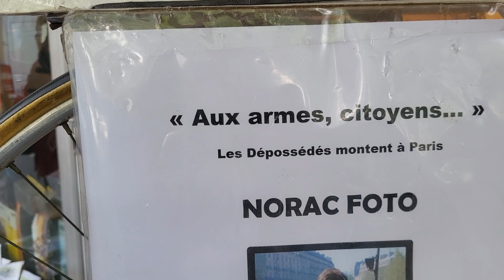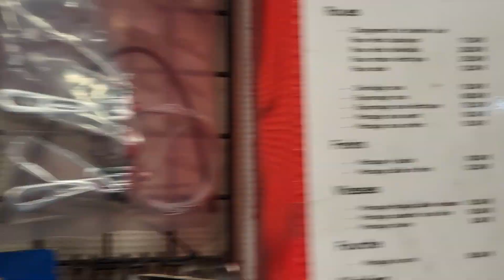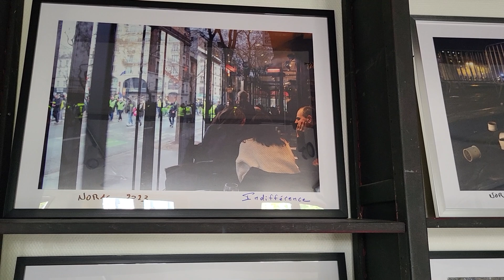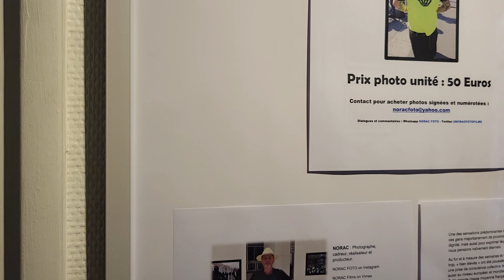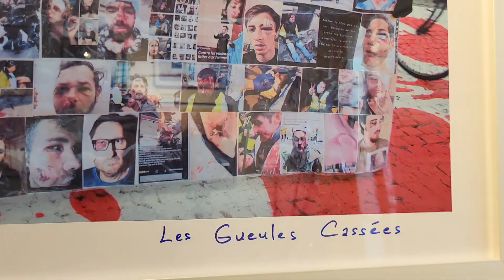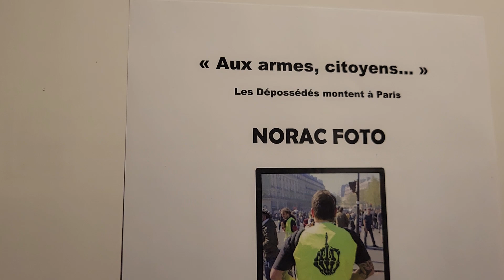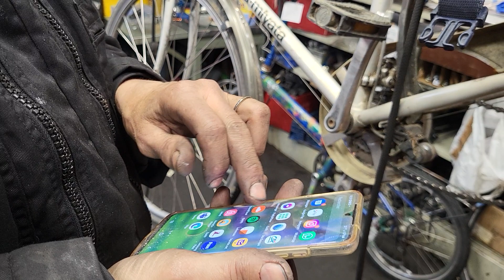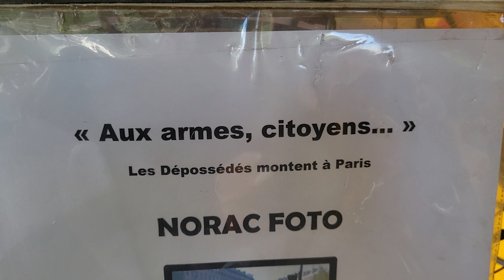"Les dépossédés montent à Paris". NORAC FOTO.